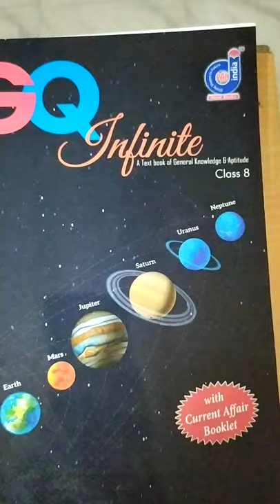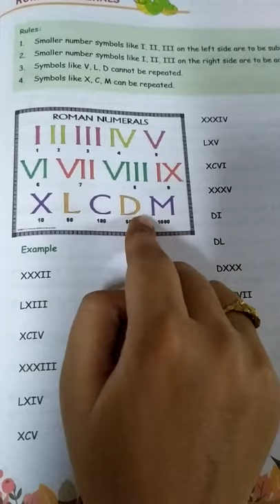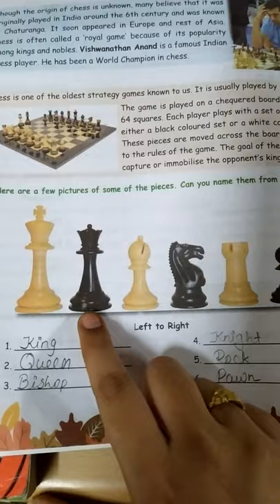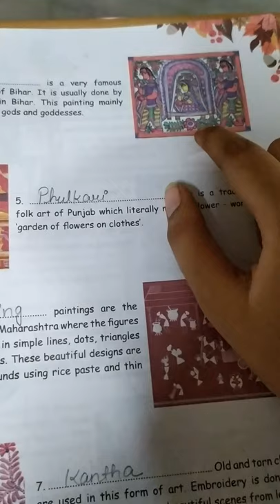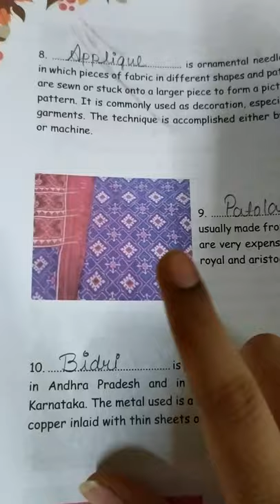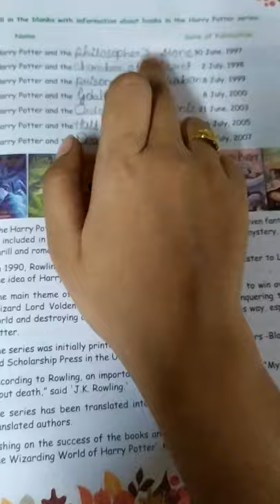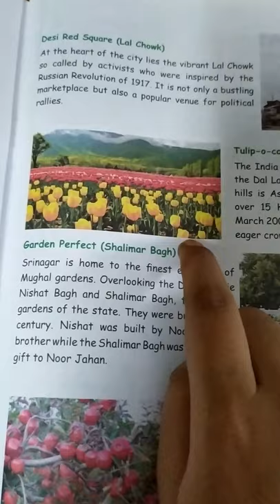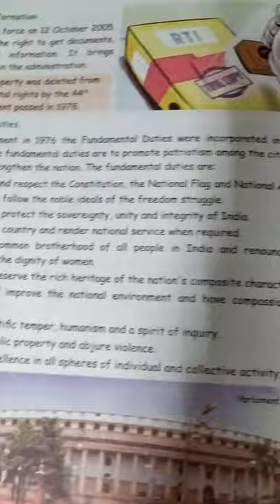STD 8 , G K , UNIT 1